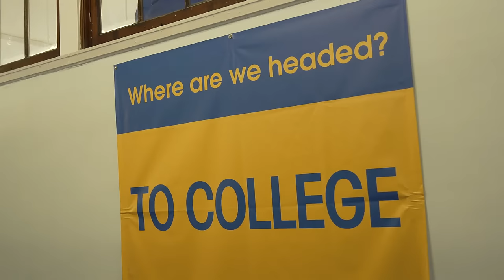Uncommon NYC: Parent Testimonials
Parents talk about their experiences with Uncommon Schools.